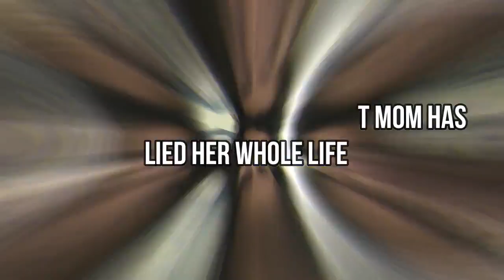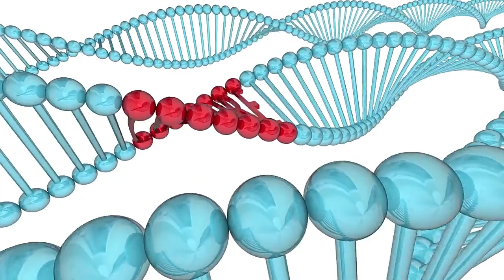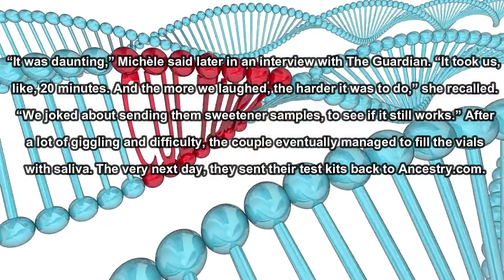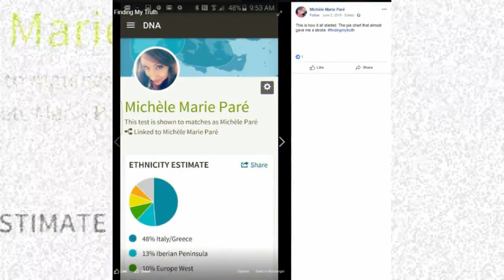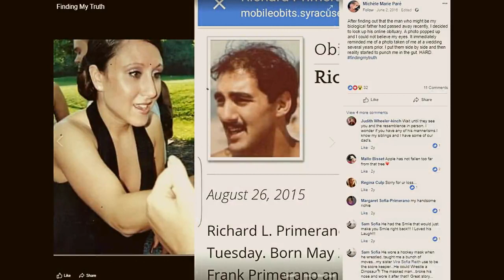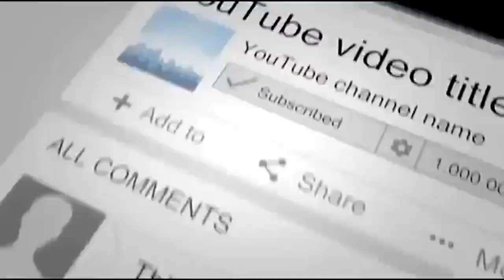Woman Takes DNA Test, Finds Out Mom Has Lied Her Whole Life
Woman discovers her dad isn't her biological father after DNA Test.